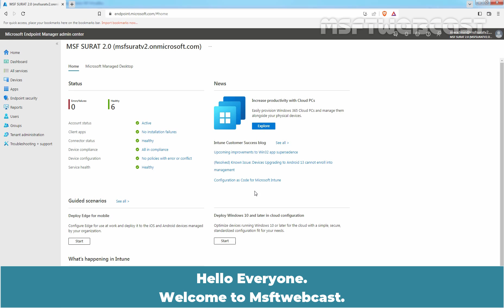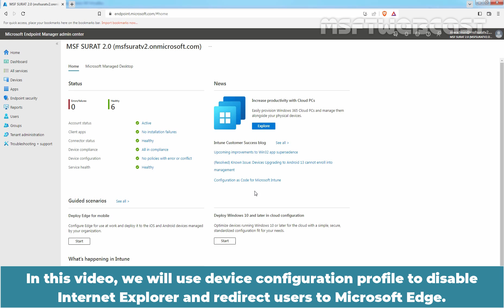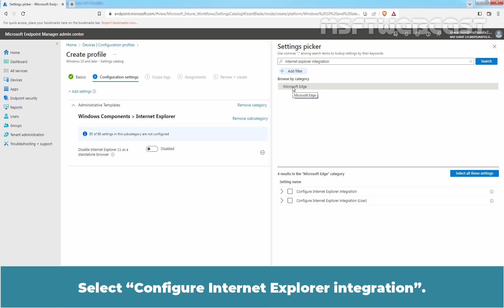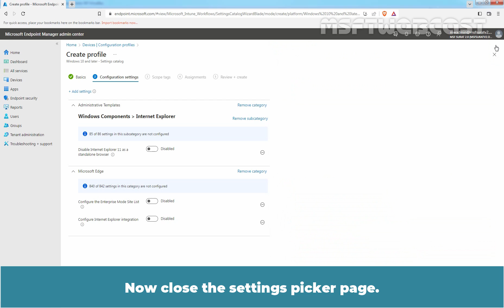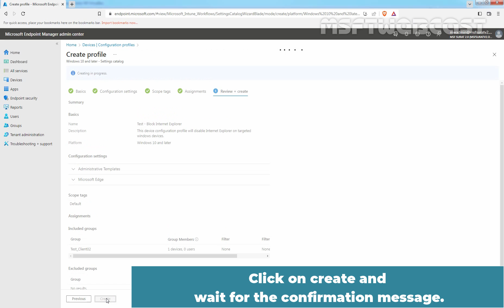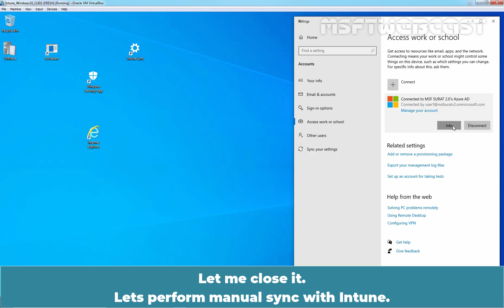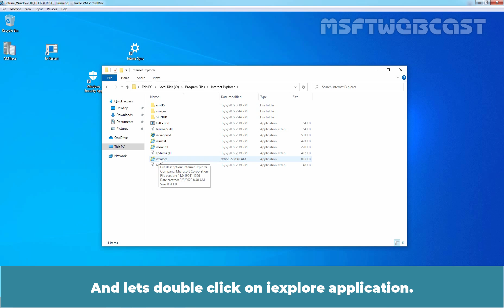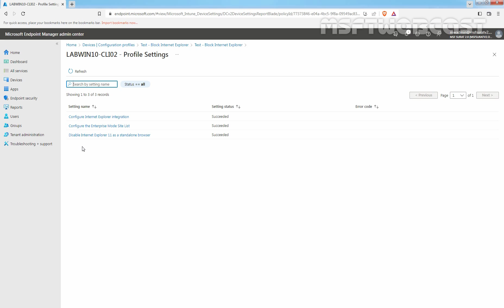39. How to Disable Internet Explorer in Windows Device | Microsoft Intune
Microsoft Intune Beginners Video Tutorials Series:
This is a step by step guide on How to Disable Internet Explorer on Windows Devices using Microsoft Intune.